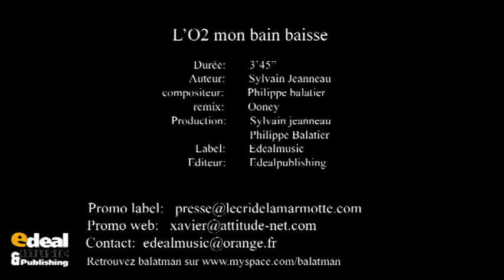BALATMAN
Lo 2 mon bain baisse :

Mais qui est ce Balatman, personnage loufoque qui ancre sa folie sur le web depuis quelques semaines ? A loccasion de la journée de leau le 22 mars, il sort un premier single qui néclaircira pas le mystère mais donnera envie den savoir plus sur ces étrange personnage décalé et sans langue de bois, uniquement guidé par le plaisir de se faire plaisir et dont nous sommes au tout début des aventures. Faites lui confiance, il nous promet surprise et folie pour la suite.